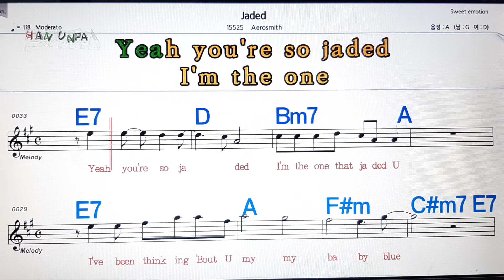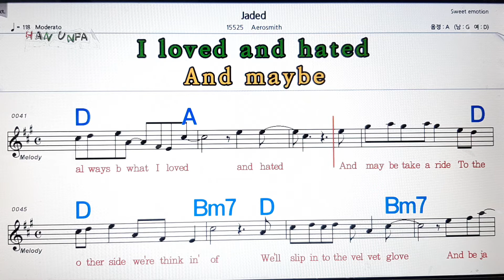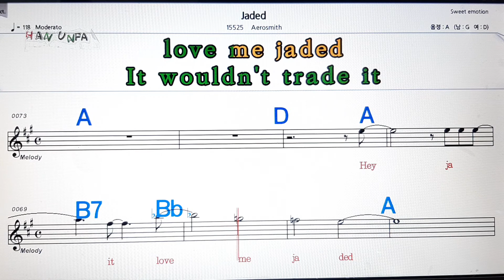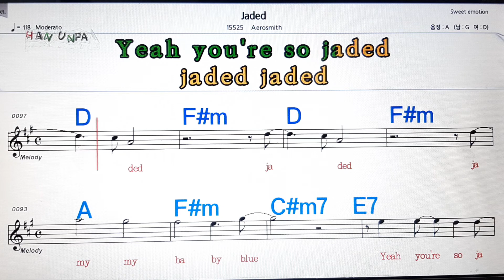Jaded/Aerosmith💋노래방, 가라오케,코드 큰 악보, 반주, 가사, , 💖Karaoke, Sheet Music, Chord, MR